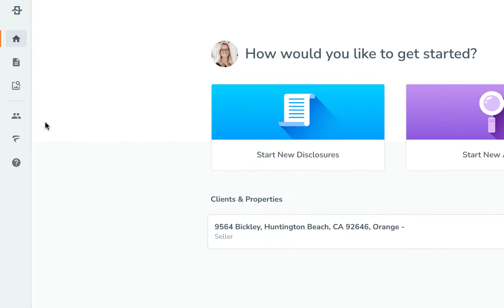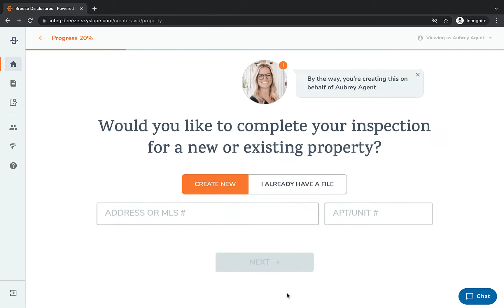Granting TC Access in Breeze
As the Agent, you have control over who has access to your account. If you are working with a Transaction Coordinator to help manage your transactions, you can grant them TC Access within your account, giving them the ability to send and manage disclosure bundles on your behalf. In this video, we outline the process of granting access to a TC within Breeze.